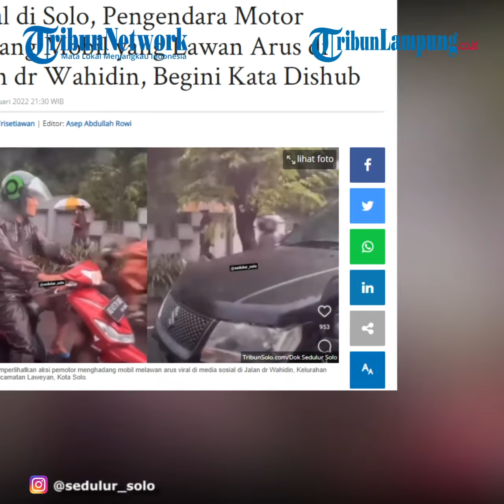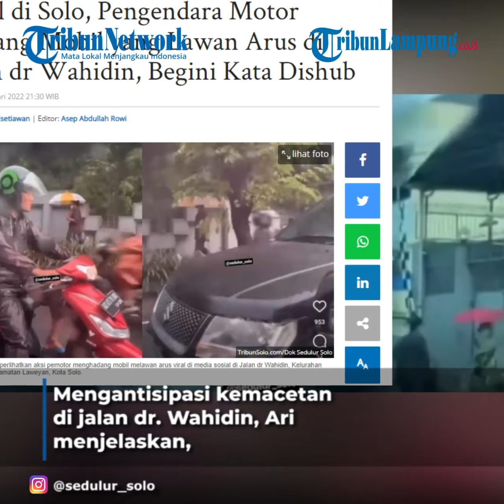Aksi Pengendara Motor Hadang Mobil yang Lawan Arus di Solo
Peristiwa itu terjadi di Jalan dr Wahidin, Kelurahan Penumping, Kecamatan Laweyan, Kota Solo.
Seperti yang diunggah akun instagram @sedulur_solo, nampak pemotor menggunakan motor Yamaha Mio merah menghadang mobil suzuki Grand Vitara.
Kabid Lalu Lintas Dishub Kota Solo Ari Wibowo mengatakan, belum mengetahui kapan video diambil.
Namun dari arus jalannya, jalan dr. Wahidin memang diprioritaskan untuk kendaraan dari arah selatan ke utara.
"Mobil dari arah utara ke selatan memang tidak boleh melintas mulai pukul 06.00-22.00. Namun ada pengecualian, seperti feeder dan sepeda motor," katanya, Senin (24/1/2022).
Jalan dr. Wahidin sendiri biasa sangat padat, terlebih saat jam berangkat dan pulang kerja.
Sebab, jalan itu menjadi jalan primadona menuju ke Manahan, Purwosari, dan Slamet Riyadi.
Sering kali, antrian panjang kendaraan terjadi, di lampu merah RS Slamet Riyadi (DKT).
"Bagi pengguna jalan diharapkan bisa lebih mengharagai pengguna jalan yang lain. Jangan melanggar aturan, meski lalulintas sedang macet," jelasnya.
Mengantisipasi kemacetan di jalan dr. Wahidin, Ari menjelaskan, pengguna jalan bisa menggunakan jalan alternatif lainnya.
Seperti melewati jalan dr. Rajiman di Laweyan, kemudian memutar di Purwosari, atau memutar lewat Pasa Nongko.
"Kalau sore memang arus lalulintas agak padat dari segala penjuru. Oleh karena itu, kami melakukan rekayasa apill di trafic light oleh petugas centra control room," terang dia.
"Kemudian kami lakukan rekayasa lalulintas kawasan," jelasnya.
Sejumlah titik perbatasan masuk ke Kota menjadi pusat untuk mengkontrol arus lalulintas di dalam kota.
Agar kendaraan dari luarkota tidak terlalu menumpuk di pusat Kota Solo.
Videografer Tribunlampung.co.id / Rio Angga Saputra